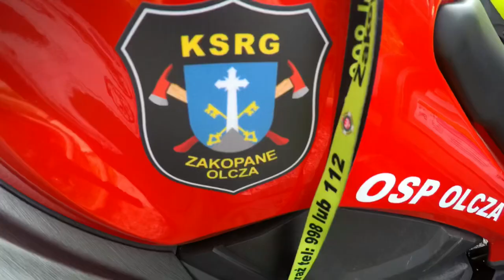Osp Olcza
Ćwiczenia z ewakuacji kolei linowej na Kasprowym Wierchu 2018